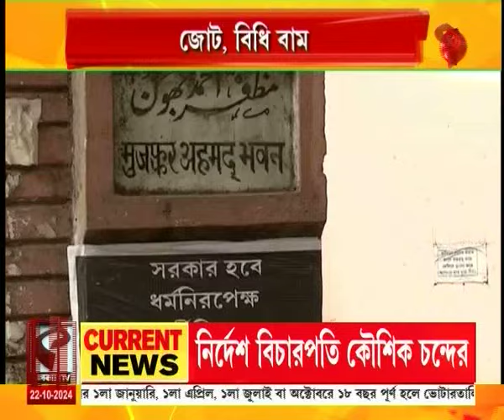পলিটিক্স (Politics) | 22 October 2024